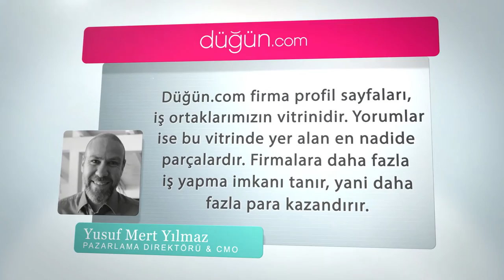Düğün.com Yöneticileri Çift Yorumları Hakkında Ne Diyor?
Düğün.com Firma Profil sayfanızda yer alan 'Yorumlar' neden önemlidir? Size ne kazandırır?

Evin İçin İhtiyacın Olan Her Şey!

Türkiye'nin ilk ve tek düğün planlama video portalı Düğün.com TV; düğün hazırlık sürecinin tüm inceliklerini öğrenmeni sağlayacak her detayı açıklayıp anlatmak için sabırsızlıkla seni bekliyor.

Düğününüz için; mekan, organizasyon firması, gelinlik, damatlık, nikah şekeri, davetiye, gelin arabası, gelin saçı, gelin makyajı, düğün müziği, düğün fotoğrafçısı, düğün video çekim ekibi, gelin buketi ya da gelin ayakkabısı mı arıyorsun? Düğün.com TV röportajlarını izlemeden kararını verme!

Düğün.com TV evlenecek çiftlerin vakitlerinin ve bütçelerinin kıymetini biliyor... Şimdi arkana yaslan, kahveni al ve videoları izleyip fikir edinmeye başla, düğününü kolayca planla!